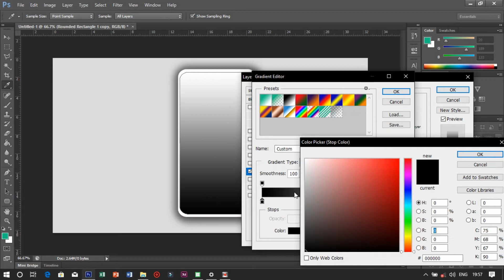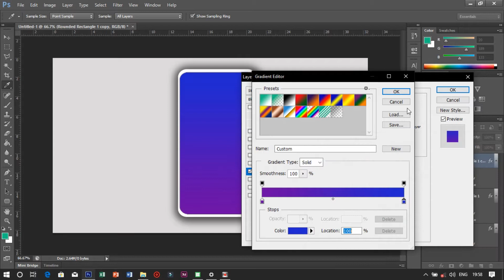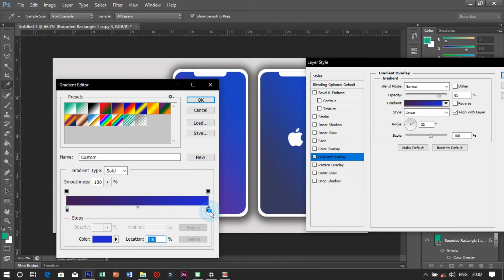How To Design An Iphone X Mockup Using Photoshop - Speed Art Tutorial